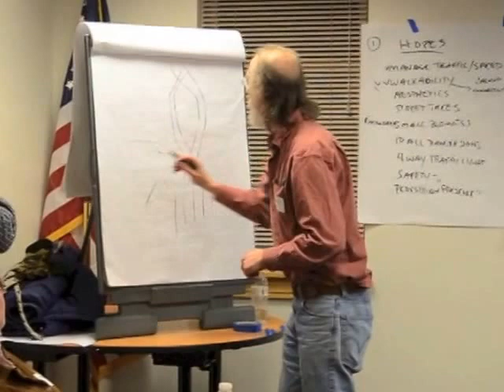Geoff Parker and the Diverging Diamond Interchange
Ideas about a problematic Camden intersection get discussed at a Feb. 18, 2014 meeting of the Camden and Rockport Select and Planning boards.